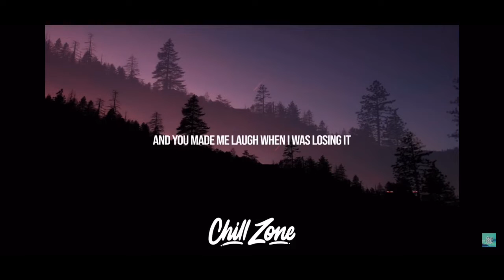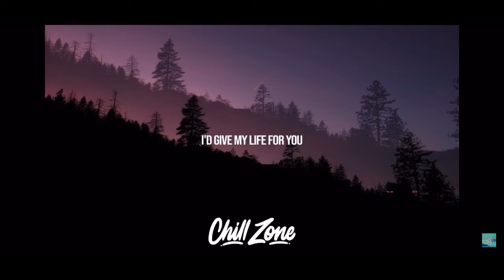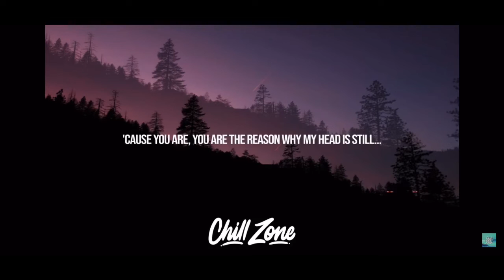KINA ft Snow - Get You The Moon - Christian Navarra Cover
[Bridge]
'Cause you are, you are the reason why I’m standing
Standing Tall
Oh, you are, you are the reason why I’m standing
Standing at all
Because without your love, who knows where I’d be
You Changed My Life it’s true, What did you do to me